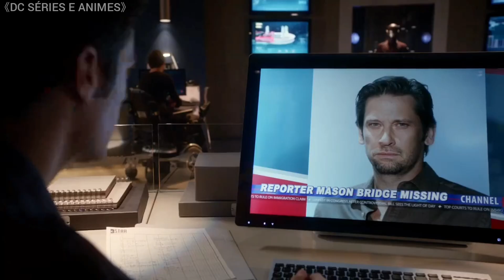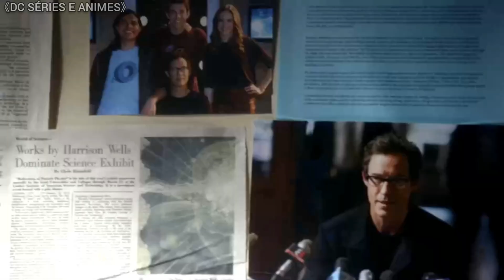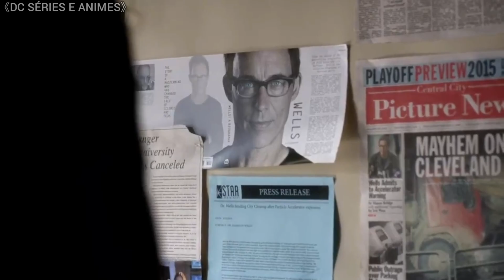The Flash - Barry diz a Joe que também suspeita do Dr Wells (Dublado)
⚡The Flash 1x16 e 17⚡